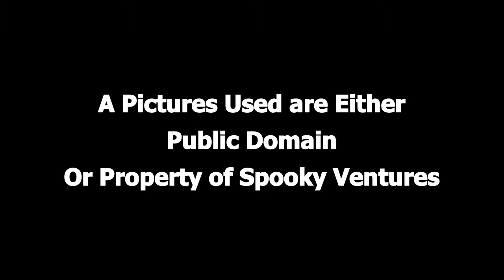Quiet Please - The Northern Lights (Public Domain Radio Show Turned into Video)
Quiet Please - The Northern Lights
Aired 1949